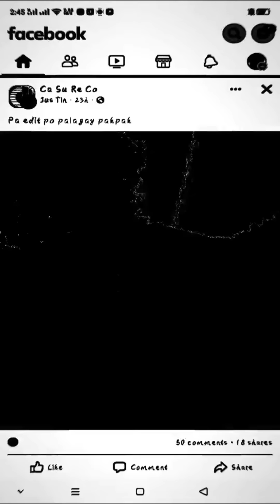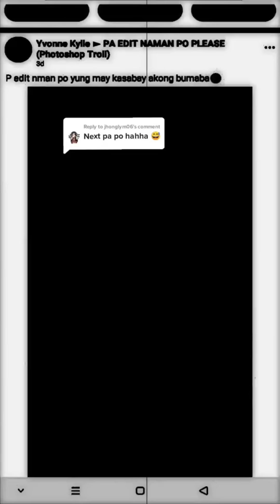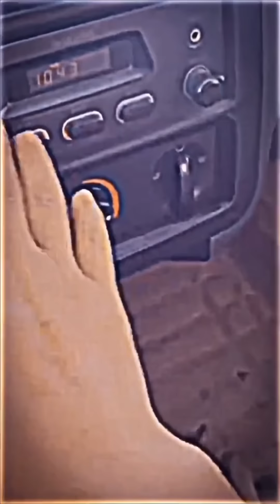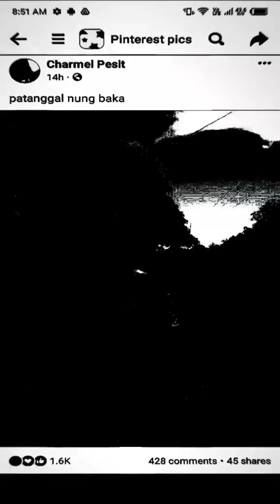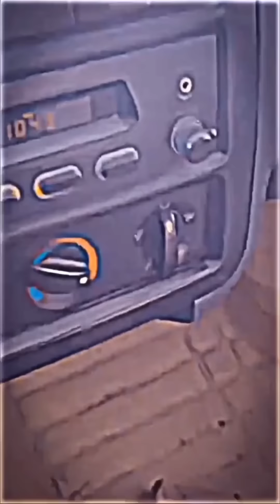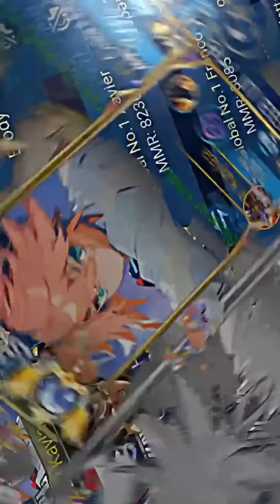BEST TIKTOK EDIT | TIKTOK MEMES FUNNY MOMMENT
•This video is not mine, I just took it from someone else...